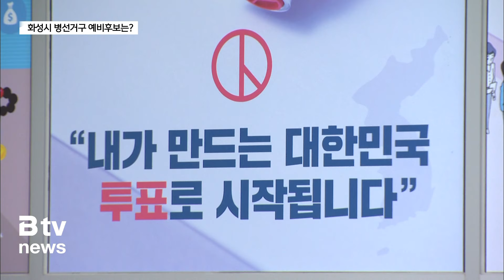4.10 총선 화성시 병선거구...이번에는 누가?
[앵커멘트]

현재 갑을병 선거구로 이뤄진 화성시는
급속한 인구증가에 따라
선거구 신설과 조정이 이뤄질 전망인데요.

화성시 병 선거구에서는
현역인 권칠승 의원이 3선 도전에 나선 가운데
이에 맞서는 여러 예비후보들이 등록을 마치고
본선 진출을 노리고 있는 상황입니다.

임세혁 기자가 전합니다.

[리포트]

제20대 총선 당시
화성 갑과 을의 일부 지역을 가져와 신설된 화성시 병 선거구.

반월동과 진안동, 병점1·2동과
봉담읍 일부 등으로 이뤄진 선거구입니다.

지난 20대와 21대 총선에서
더불어민주당 권칠승 의원이 잇따라 승리하며
민주당 강세 지역으로 분류돼 왔습니다.

화성시 인구 100만 돌파로
정 선거구 신설에 따른 재편이 유력해지면서
병 선거구도 변동이 예상되는 가운데,
14일 0시 기준 병 선거구에선
총 5명의 예비후보가 등록을 마친 상태입니다.

우선 민주당에서는
권칠승 현 국회의원이 3선에 도전합니다.

중소벤처기업부 장관을 역임했고
현재 더불어민주당 수석대변인을 맡고 있습니다.

경기도의원 출신 여성 후보인 이은주 후보도
의원직을 사퇴하고
도전장을 던졌습니다.

제9대와 10대, 11대 경기도의원을 지냈습니다.

현 행정사인 나원주 후보도 예선에 뛰어들었습니다.

문재인 정부 대통령 비서실 행정관과
화성산업진흥원 초대원장을 역임했습니다.

한편 국민의 힘에서는
석호현 전 화성시 병 당협위원장이 출사표를 던졌습니다.

전 대통령직 인수위 국민통합위원회 자문위원으로도
활동한바 있습니다.

남주헌 세명대학교 부교수도 예비후보로 등록했습니다.

서울시 디지인지원센터 센터장과
사단법인 한국디자인 정책개발원 원장을 지냈습니다.

지난 2번의 총선에서 민주당의
손을 들어준 화성시 병 유권자들.

과연 이번 총선에서는 각 당의 누가 본선에 올라
승리를 거머쥘 것인지 관심이 쏠리고 있습니다.

[촬영/편집-김길정 기자]